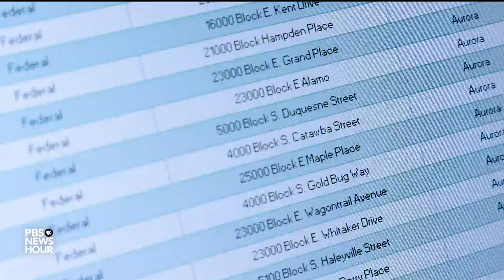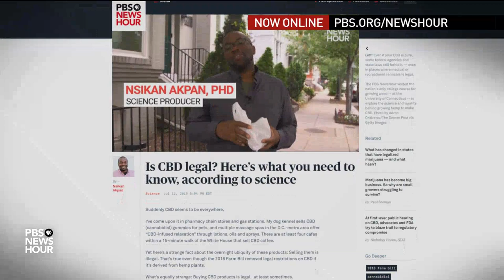How Colorado’s marijuana legalization strengthened the drug's black market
Some states that have legalized marijuana for recreational use have experienced a surge in the drug’s black market activity. In particular, Colorado has become a haven for underground marijuana cultivation, sale and export, prompting questions about how legalization led to some unforeseen consequences. John Ferrugia of Rocky Mountain PBS has the story.